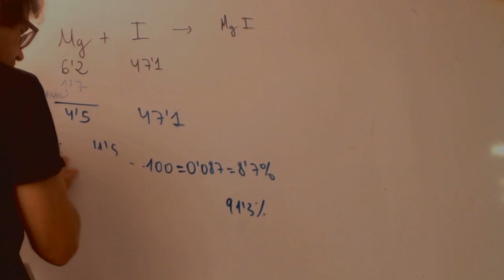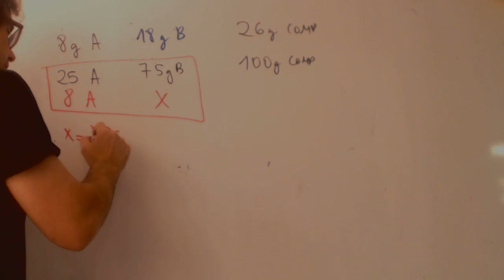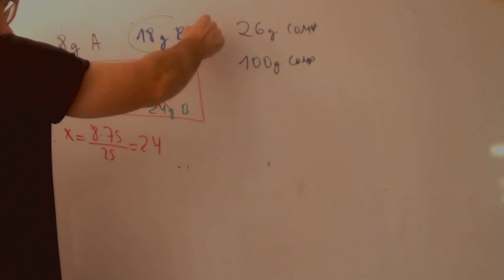Ley de proporciones multiples Comprobacion Quimica 1 Bachillerato Academia Usero Estepona